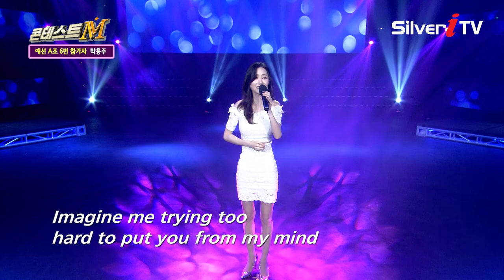감미롭고 깔끔한 목소리 박홍주 - Think of me [콘테스트M / 음실연 /실버아이TV]